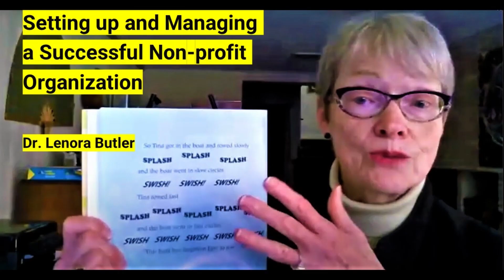100 conversations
'Conversations with Dr. David Dobson’ just had its 100th episode.  This show engages in insightful discussions with scholars and practitioners around the world. A big thank you to my guests for sharing your work and inspiring stories.